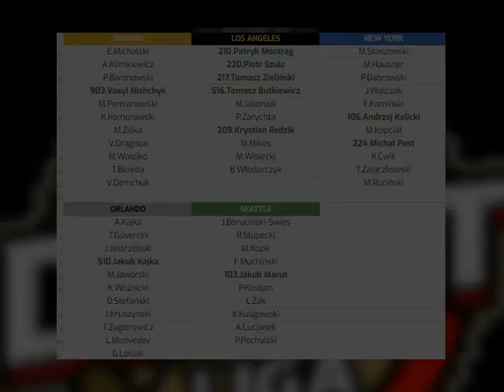Draft Liga D1 Niedzielna Wiosna 2022 Draft